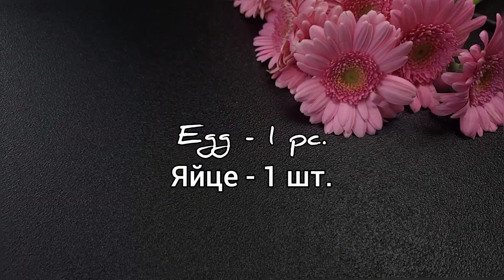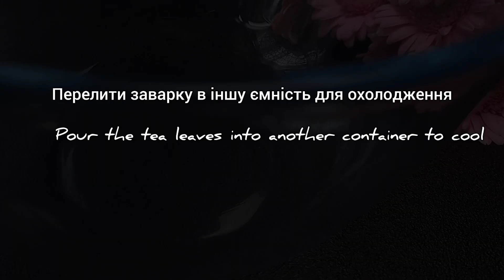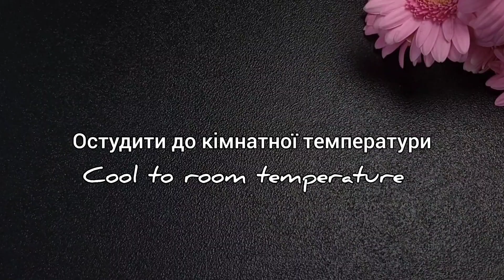Возьмите Сито и приготовьте Торт. Без выпечки! За 30 минут.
🍭Возьми сито и приготовь торт. Без выпечки! За 30 минут. Очень нежный и вкусный торт без теста, который сможет приготовить каждый. Он действительно тает во рту.

🟣Пюре:
Манго не очищенный - 500 г.( Пюре = 260г. )

🟣Крем:
Готовое пюре  - 100 г.
Желатин - 16 г. + вода - 50 мл.
Белый шоколад - 50 г.

🟣Желе манговое:
Пюре манго - 160 г.
Желатин 8 г. + вода - 25 мл.

🟣🟣Ингредиенты рассчитаны на форму 20 × 20 см. ( можно использовать кольцо на 18 см )

Если у вас есть вопросы по рецепту, пишите их в комментариях, я отвечу вам в ближайшее время!

ОЦЕНИТЕ ВИДЕО👍! Мне это приятно и важно для развития канала!

НАПИСАТЬ КОММЕНТАРИЙ или хотя бы смайлик. Для вас это не сложно, а для меня отличная мотивация!